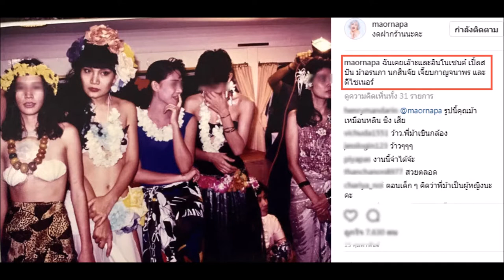แซ่บสะเด็ด เจ็ดย่านน้ำ!! ม้า อรนภา กับภาพวัยแรกแย้ม ที่เห็นแล้วบอกได้คำเดียวว่า สวยจนต้องเหลียวหลัง